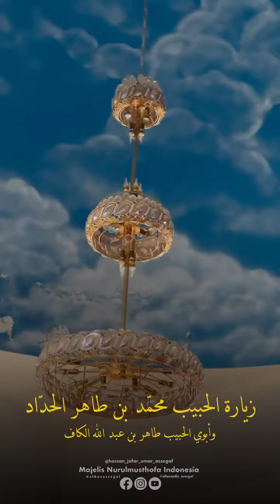Ziarah Al Habib Muhammad Bin Tohir Alhaddad & Habib Tohir Bin Abdullah Alkaff, Tegal - Jawa Tengah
Ziarah Pulau Jawa , Ziarah Al Habib Muhammad Bin Tohir Alhaddad & Habib Tohir Bin Abdullah Alkaff , Tegal - Jawa Tengah